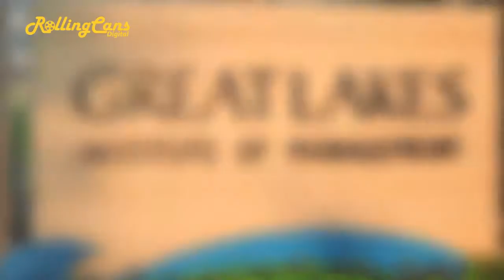Great Lakes College Corporate Video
Great Lakes College Corporate Film. Video content in modular format for digital media